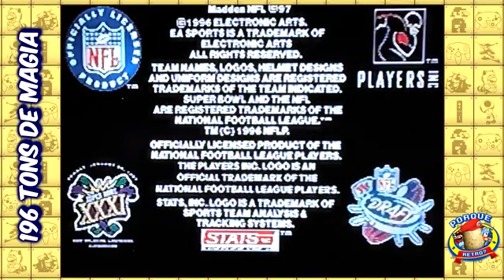Conhecendo o cartucho de 196 jogos para MEGA DRIVE 6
De umas semanas pra cá, esse canal está cheio de problemas no sistema...
vídeos bloqueados, avisos de spam e etc. Por essa razão, estou criando
um novo canal, onde todos os vídeos serão novos..
Este canal vai receber todos os vídeos que o Sérgio Ayres salvou, e alguns
vlogs ocasionais... depois que todos os vídeos estiverem upados, esse canal
ficará no ar, apenas como arquivo dos vídeos antigos... sempre que possível
eu vou vir aqui pra responder um pouco dos comentários..
Sobre o novo canal? Calma cabiçulinha, ele está em desenvolvimento... E no
momento certo eu venho aqui nesse canal avisar do lançamento do novíssimo
canal.

(ajudando a minha pessoa linda, vc vai receber com 1 dia de antecedencia